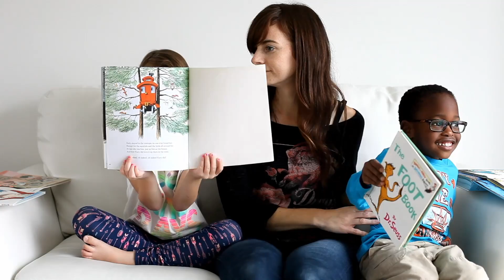Our Six Absolute Favorite Picture Books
Our first video! Ephraim enjoys talking to the camera (and apparently sleeping) :)

If we could only own six picture books, these are the ones we would choose:

Rainy Day Magic
The Foot Book
The Caboose Who Got Loose
One Fish, Two Fish, Red Fish, Blue Fish
The Paper Dolls
The Lorax

Let us know your favorite picture books!